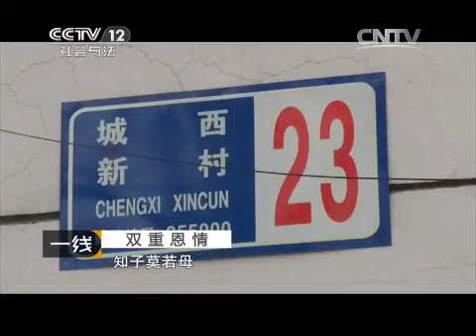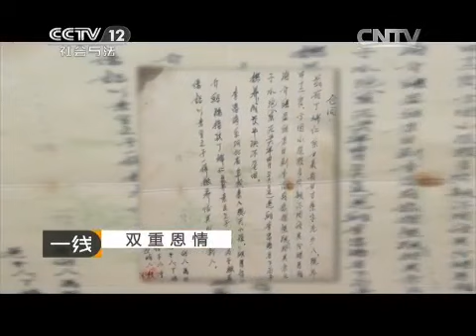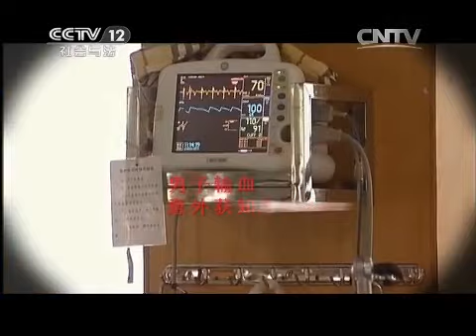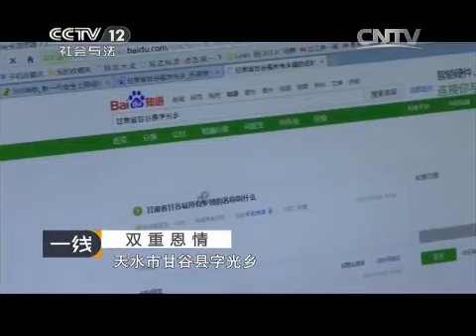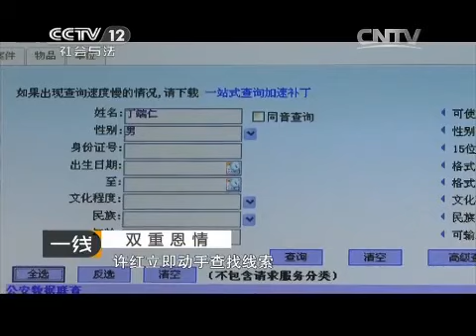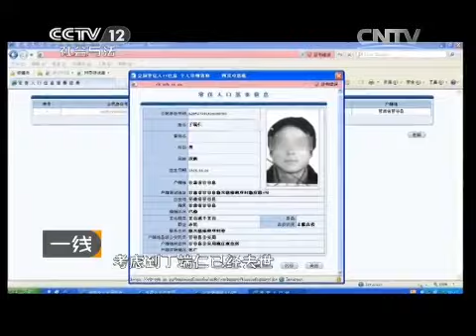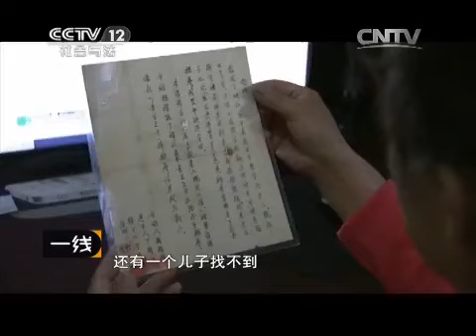拘禁 是报复还是情感骗局【一线 20150629】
本期节目主要内容： 2015年5月1日，江苏省昆山市公安局接到一起报案，一名男子被非法拘禁了近两天两夜。让警方没想到的是，报警的并非受害人，而是该案的嫌疑人。